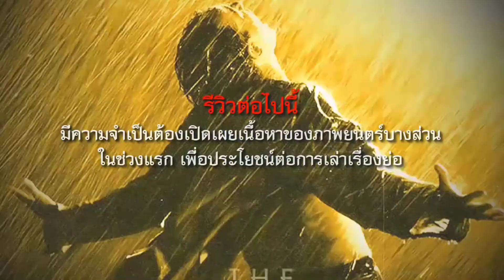รีวิว จูราสสิคเวิลด์ ค่ายครีเทเชียส ซีซั่น 3 (2021 Netflix) |รีวิว+เปิดเผยเนื้อหาบางส่วน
รีวิว จูราสสิค เวิลด์ ค่ายครีเทเชียส ซีซั่น 3 (2021 Netflix) และแล้วการผจญภัยของเหล่าเด็กทั้ง 6 คนที่ได้รับเชิญมาเข้าค่ายครีเทเชียส ก็เดินทางมาถึงซีซั่น 3 ในครึ่งแรกของปี 2021 นี้จนได้

หากใครได้ดูมาแล้ว 2 ซีซั่น เชื่อว่าน่าจะติดใจ และลุ้นเอาใจช่วยว่า พวกเขาจะรอดตายจากไดโนเสาร์หลากหลายสายพันธุ์ได้หรือไม่ และออกจากเกาะไดโนเสาร์อิสลานูบลาร์ไปได้อย่างไร

มาถึงซีซันที่ 3 นี้ พวกเขาต้องเผชิญกับอุปสรรคอะไรบ้าง ความสนุกสนานจะทวีคูณมากขึ้นแค่ไหน เชิญติดตามรับชมรับฟังจากรีวิวนี้ได้เลยครับ